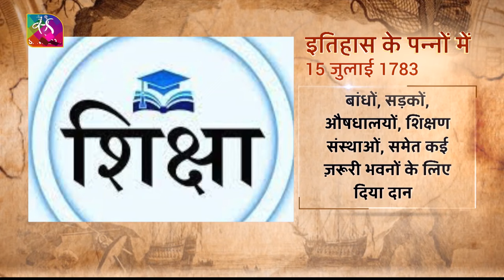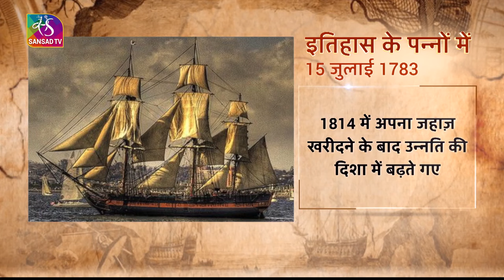Aaj Ka Itihaas |15 July, 2022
संसद टीवी की खास पेशकश इतिहास के पन्नों में आप जानेंगे देश-दुनिया में उन दिन घटित हुई ऐतिहासिक और कभी न भूल पाने वाले बातों के बारे में। इतिहास के पन्नों के खजाने से 15 July को क्या कुछ खास घटित हुआ और क्यों 15 July की तारीख है खास... जानिए हमारी इस खास वीडियो में।